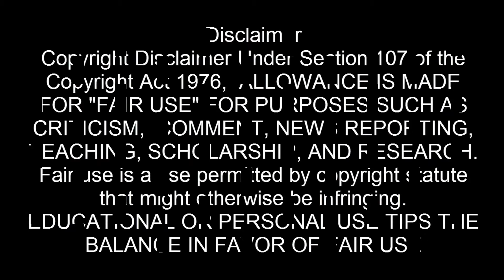Japanese Food - Giant Bluefin TUNA fish Cutting | Fish Cutting Skills